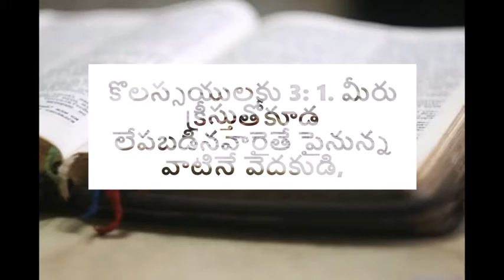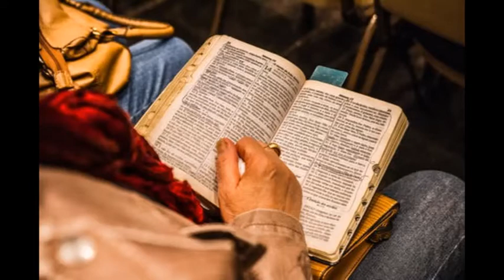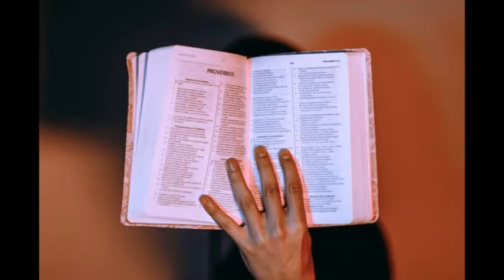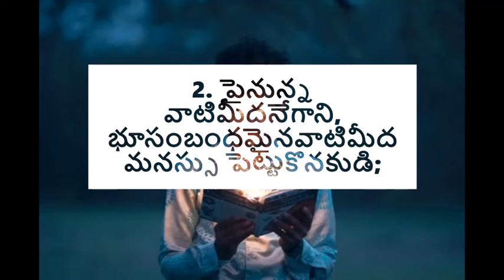పైనున్నవాటిమీద మనస్సు పెట్టుకొనడి | Focus on things above -అనుదిన మన్నా by Pastor Aseervadam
When you are in Christ, do not focus on things around you, or the worldly things as we need to focus on the things above. What are the things above,? You may ask and here is what the Bible says about that. TeluguChristianMessage -అనుదిన మన్నా by Pastor Aseervadam